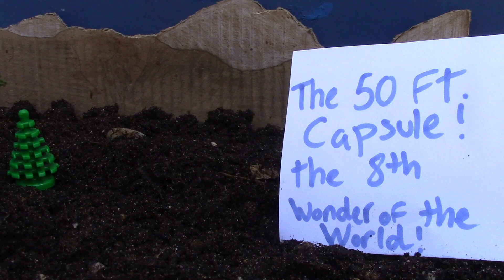BURNING GODZILLA Vs. MONS-AHGAR - Short Battle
First time trying this hope you enjoy!

SomeNaughtySpud#2041